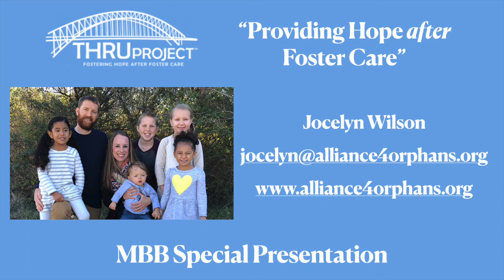THRU Project Presentation Men's Bible Breakfast MBB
Here is a special presentation from some folks at The THRU Project. This is an opportunity to be a volunteer mentor for kids aging out of foster care. The role of a mentor is critical in helping kids transition into the unknown of adulthood.